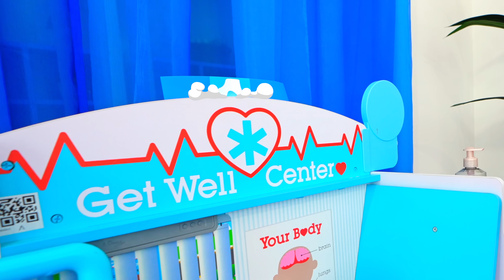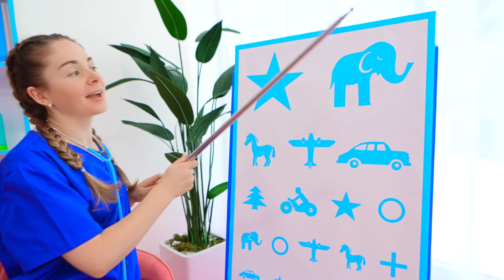Kisah Wheels On The Ambulance Kids bersama Oliver dan Ibu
Oliver dan Ibu berperan sebagai dokter dan menaiki ambulans untuk membantu anak-anak yang membutuhkan. Video tersebut mengajarkan anak-anak untuk menjaga kesehatannya sehingga sesedikit mungkin membutuhkan perawatan darurat.

Diana and Roma Indonesia Diana and Roma Bahasa Indonesia